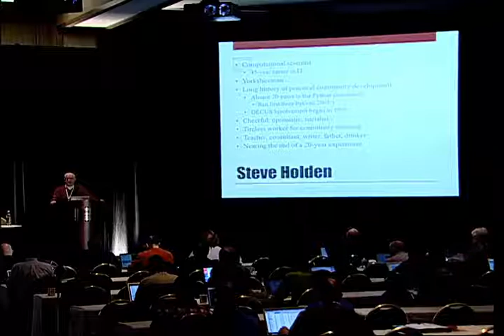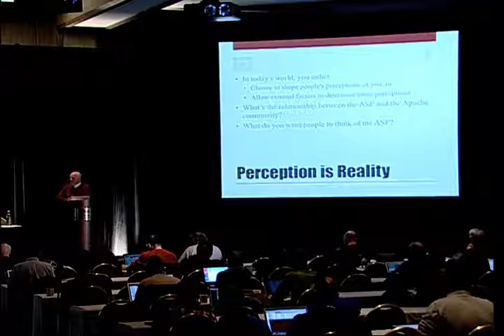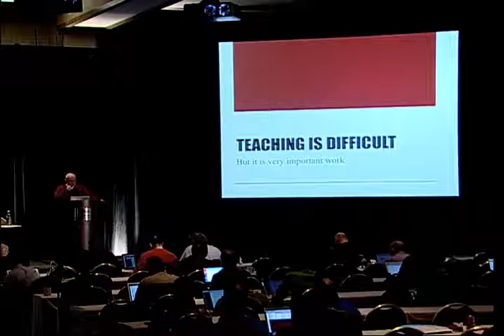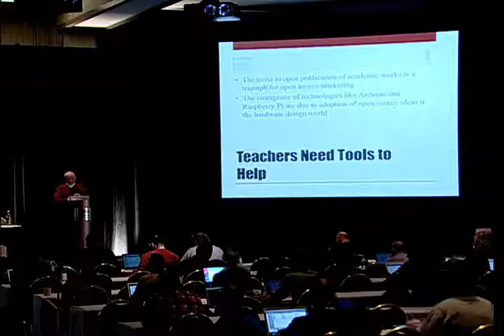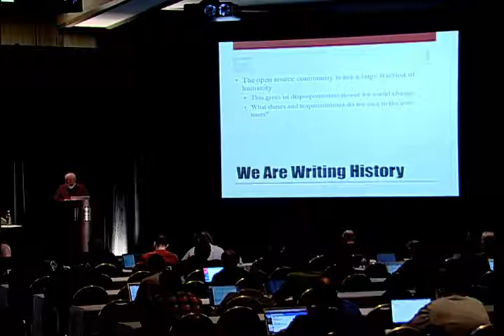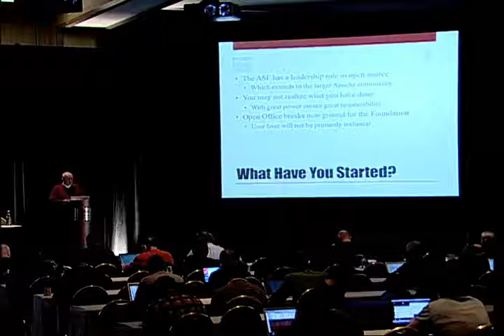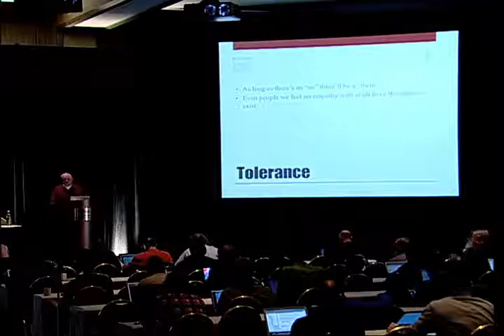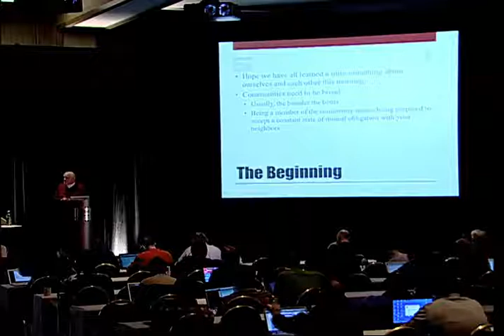Building New Communities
Steven Holden
ApacheCon NA 2013
Keynote